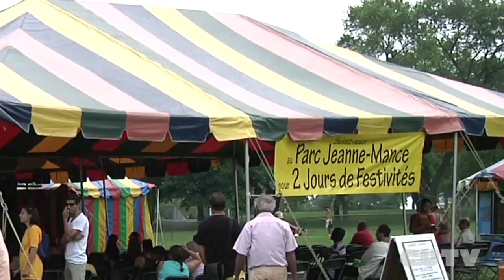Hare Krishna Festival - Montreal 2013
CUTV talks to monk Hans Melnick about the 35th annual Hare Krishna Festival held at Jeanne Mance Park on July 6 & 7. The festival included the pulling of a giant eight wheeled juggernaut transporting images of deities in a procession along St-Laurent, dancing, a free vegetarian feast and a lot of booths with information on spirituality and lifestyle.